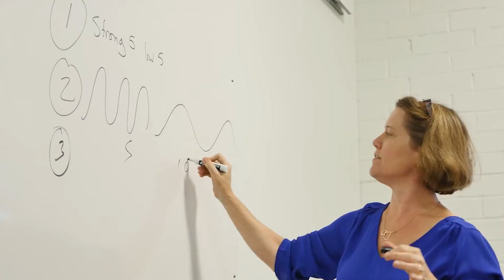Addressing Needle Fear with Pain Care Labs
Buzzy® has been used to block pain from over 37 million needle procedures.  Just like cool running water soothes a burn, Buzzy uses a patented combination of cold and vibration to replace pain with temperature and movement.  Over 50 independent clinical trials prove Buzzy® works!